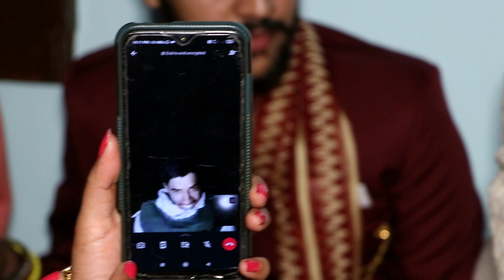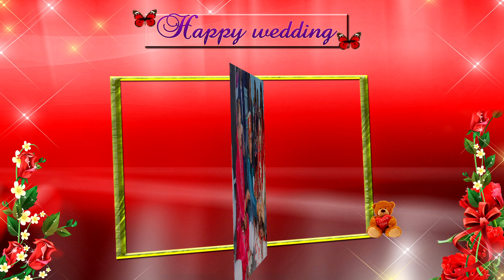Vikram weds Anjali wedding video part 02 //by vicky studio bagdhar //9625502992